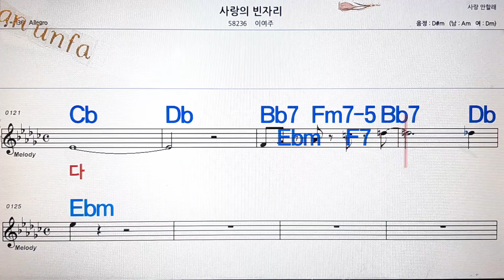사랑의 빈 자리/이여주💋노래방, 통기타 , 코드 큰악보, 가라오케, 반주💖Karaoke, Sheet Music, Chord, MR